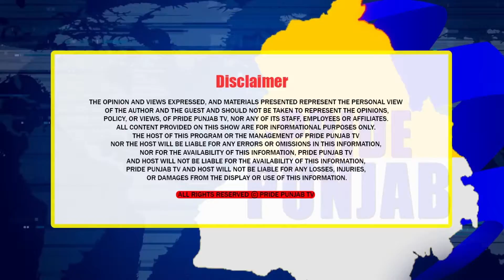ਜਿਉਦੇ ਤੋਂ ਲੈ ਕੇ ਮਰਨ ਤੱਕ ਗੇਂਦੇ ਦਾ ਫੁੱਲ ਹੀ ਕਿਉਂ ਵਰਤਿਆ ਜਾਂਦਾ ਹੈ ? ਗੇਂਦੇ ਤੋਂ ਪੈਸਾ ਕਿਵੇਂ ਕਮਾਇਆ ਜਾ ਸਕਦਾ ?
We are delighted to announce that we are launching an internet channel Pride Punjab TV thanks to your inspiration and support. We will showcase Punjabi culture as well as religious, for kids, health, social life, entertainment and much more, we will cover many different aspects.. We will be your voice and showcase all of your views and opinions. There are many issues to spread awareness about Punjab. We will address these serious matters and try to make a difference by speaking to higher expertise. To make this possible we need your support. We will promote upcoming talents. To grow your business you can advertise through us. We will also cover live and social events.